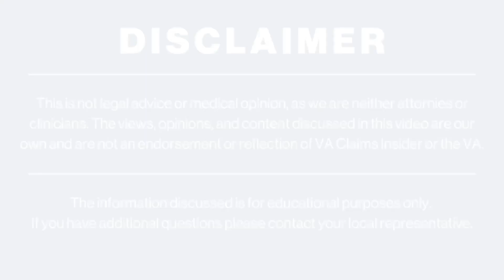Presumptive claims are the EASIEST and FASTEST type of claim!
- Presumptive conditions are conditions the VA presumes were caused by your time in service.

If you file a claim for a presumptive condition, you don't have to prove service connection!

That's excellent news for veterans struggling to get the care and compensation they need from the VA. Presumptive claims allow access to the healthcare you need and compensation you deserve—WITHOUT delays!

And the best news yet? The PACT Act 2020 is ready to add MORE CONDITIONS to the VA's list of presumptives!

Tune in and learn how to make a presumptive claim work for you.

If you need some help with your VA disability claim, join VA Claims Insider Elite TODAY and get started on your VA disability claim

***Video Timestamps***

⏩ 00:00 VA Claims Insider Introduction
⏩ 10:05 What is a Presumptive Service Connection?
⏩ 11:12 Who Qualifies For A Presumptive Condition?
⏩ 14:44 What You Need For Presumptive Conditions Claims
⏩ 17:10 Gulf War Presumptive Categories
⏩ 22:07 Burn Pit Exposure
⏩ 23:40 Camp Lejeune Water Exposure
⏩ 24:44 Agent Orange Exposure
⏩ 30:57 Gulf War Syndrome Time Frame
⏩ 33:23 Pact Act 2022
⏩ 39:12 How Do You File For Presumptive Conditions?
⏩ 43:09 Q&A
⏩ 58:36 Closing Thoughts